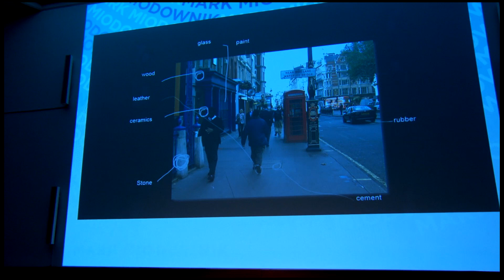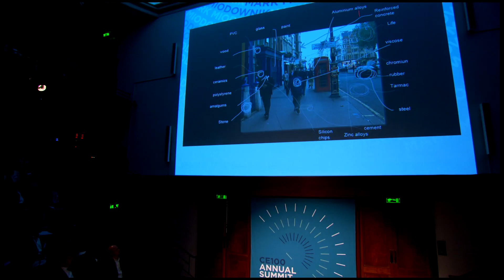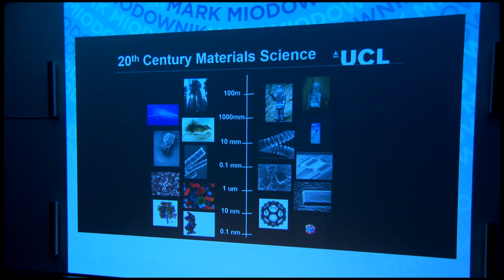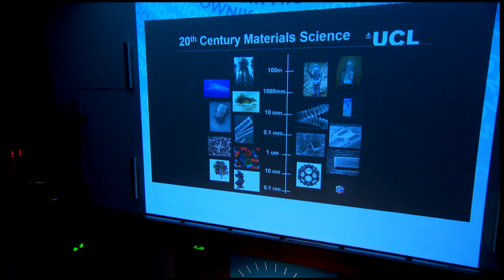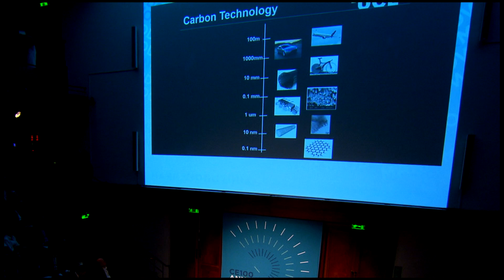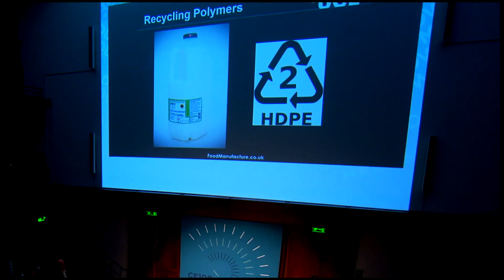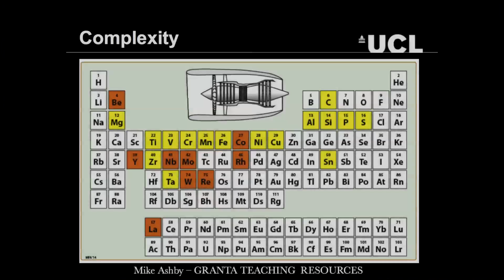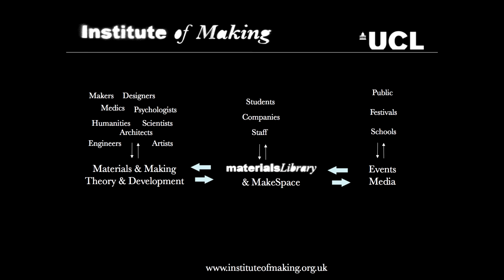Why Do We Build Materials That We Struggle to Recycle? | Mark Miodownik | Summit 2014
Mark Miodownik
Director
UCL Institute of Making

The CE100 Annual Summit is an event by the Ellen MacArthur Foundation.